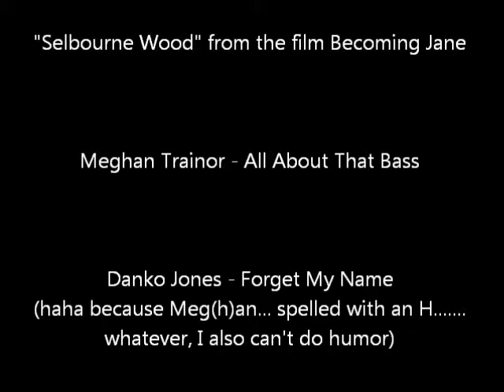Megan Can't Play the Violin Part 1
This video is not to be taken seriously, at all.

Once upon a time I saw the movie Queen of the Damned, fell in love with Lestat (wait, that happened years prior when I read the books, but whatever), and his violin. It is probably the sexiest instrument alive. So of course I REALLY freakin wanted one. FINALLY one year I'm shocked (like Patrick Star mouth-agape-shocked) to unwrap a beautiful zebra wood 3/4 violin.

They don't tell you how damn hard it is to play one of these things is though! Geez! So it mostly sits around for years and collects dust. I really can't play it at all, I know this. I know I don't even hold it right (I blame being left-handed) or hold the bow right. I could just chalk up to the fact that I can't find my resin, so I played it dry, or that the bow needs restrung... but no, I just really suck at it.

Well, ummm... Enjoy!

Songs:
"Selbourne Wood" from the fabulous film, Becoming Jane
"All About That Bass" by Meghan Trainor
"Forget my Name" by Danko Jones